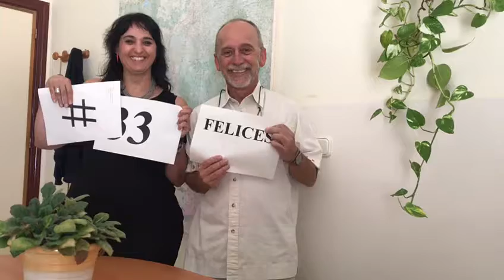Gema Diaz y Miguel Angel Pezzi - AGS Serrania - 33easp